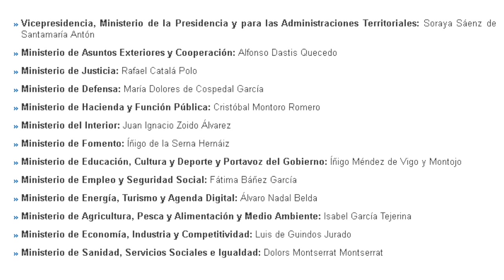RAJOY da a conocer la composición del nuevo GOBIERNO de ESPAÑA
El presidente da a conocer la composición del nuevo Gobierno de España
La Moncloa, Madrid, jueves 3 de noviembre de 2016

Conforme a lo previsto en los artículos sesenta y dos y cien de la Constitución, el presidente del Gobierno, Mariano Rajoy, ha propuesto hoy a Su Majestad el Rey el nombramiento de los siguientes miembros del Gobierno:

Vicepresidencia, Ministerio de la Presidencia y para las Administraciones Territoriales: Soraya Sáenz de Santamaría Antón
Ministerio de Asuntos Exteriores y Cooperación: Alfonso Dastis Quecedo
Ministerio de Justicia: Rafael Catalá Polo
Ministerio de Defensa: María Dolores de Cospedal García
Ministerio de Hacienda y Función Pública: Cristóbal Montoro Romero
Ministerio del Interior: Juan Ignacio Zoido Álvarez
Ministerio de Fomento: Íñigo de la Serna Hernáiz
Ministerio de Educación, Cultura y Deporte y Portavoz del Gobierno: Íñigo Méndez de Vigo y Montojo
Ministerio de Empleo y Seguridad Social: Fátima Báñez García
Ministerio de Energía, Turismo y Agenda Digital: Álvaro Nadal Belda
Ministerio de Agricultura, Pesca y Alimentación y Medio Ambiente: Isabel García Tejerina
Ministerio de Economía, Industria y Competitividad: Luis de Guindos Jurado
Ministerio de Sanidad, Servicios Sociales e Igualdad: Dolors Montserrat Montserrat